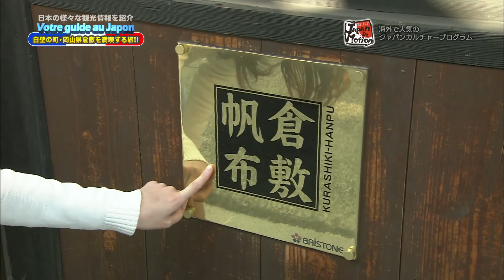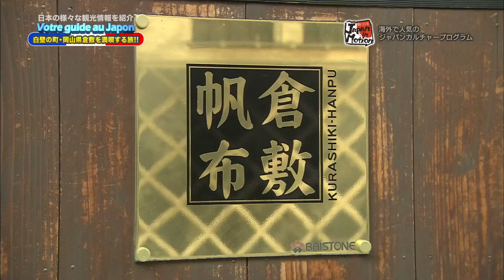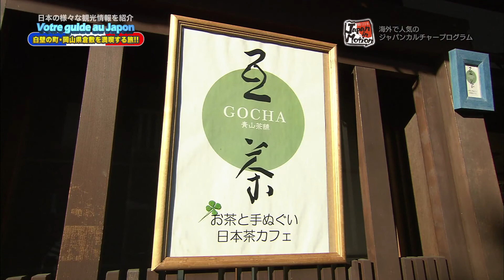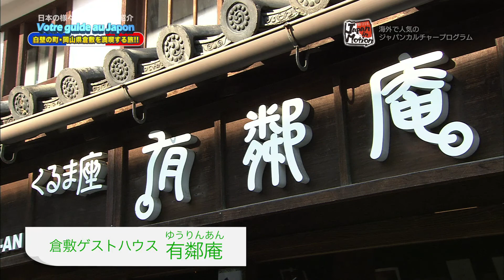まなみのりさ まなみ 倉敷さんぽPart.3 Japan in Motion S12 #15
まなみのりさ まなみ 倉敷さんぽPart.3
倉敷美観地区街道筋で「まなみのりさ」まなみちゃんが注目のお店を紹介！倉敷観光の中心、倉敷川から道一本隔てた本町通りは２０１４年に電線の地中化工事が完了し、
すっきりとした町並みになりました。さらにお洒落なお店が立ち並び近年多くの観光客で賑わっています。
倉敷帆布のかわいいバッグ屋さんに築170年の町屋を利用した手ぬぐい屋さん、外国人バックパッカーが集まる宿の幸せになるプリンなど女性必見の情報盛りだくさんです。
Japan in Motionは、外国の方々にもっとニッポンを好きになってもらおうと、観光情報・グルメ・歴史・J-POP・ファッション・カルチャーなど、ガイドブックに載っていない「今のニッポン」を紹介する番組で、現在、フランスとタイ、広島、北海道、福岡、静岡、高知で放送しております。（制作：テレビ新広島・TSSプロダクション）